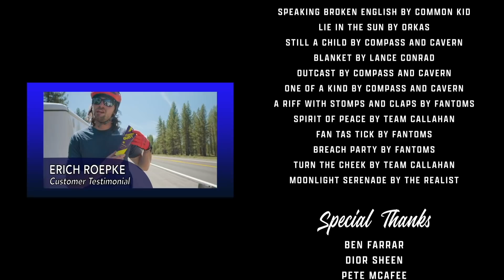An End To The Sufferfest | Stein & Erich: Ring of Fire - Part 4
What started as a “casual” 1,000+ mile bike ride and volcano skiing adventure in the Pacific Northwest quickly became a Sufferfest worth talking about! A hospital stay, a robbery, and some sketchy campsites are just a few of the unique learning experiences from the 30-day adventure.